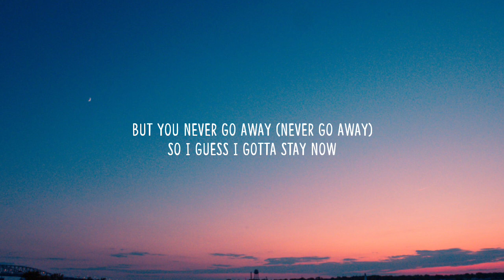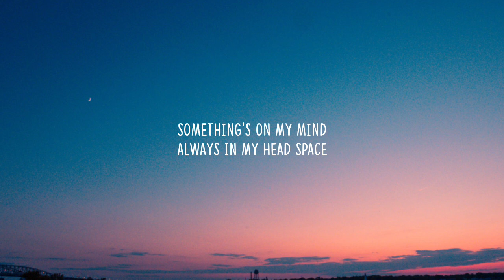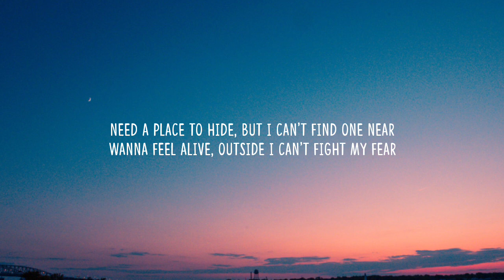Billie Eilish, Khalid - Lovely (Lyrics)